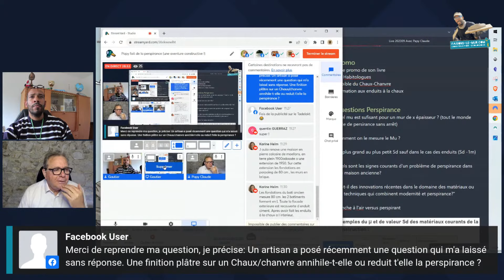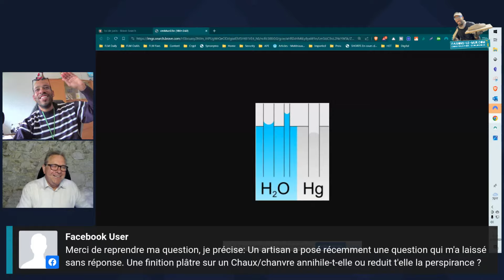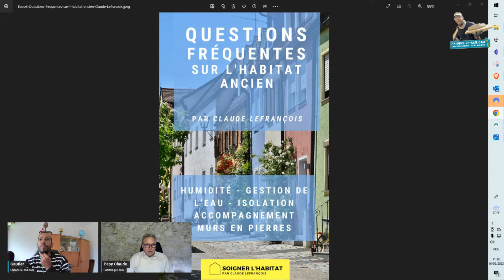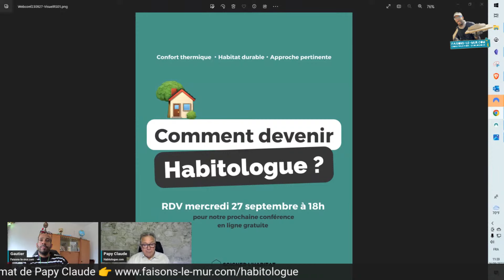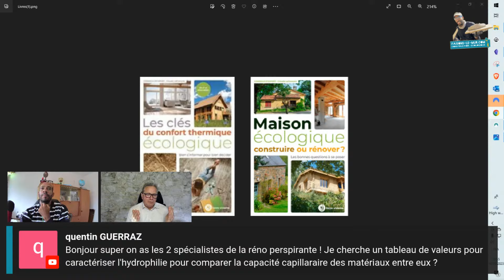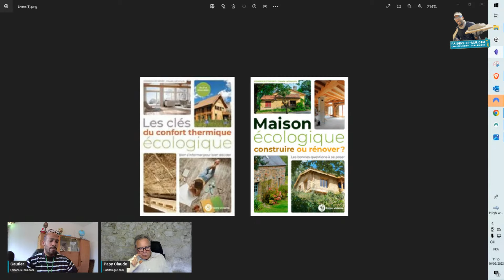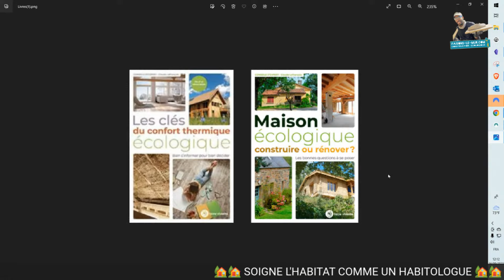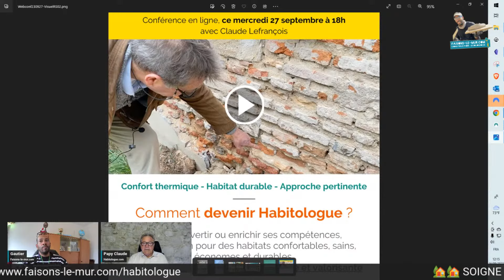Papy fait de la perspirance (une aventure constructive !)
Prépare-toi à embarquer dans une aventure... constructive !
Le **samedi 16 juillet à 11h00**, j’ai l’immense plaisir d'accueillir Papy Claude. Le monsieur a passé 40 ans à étudier nos habitats comme personne.
Il va répondre à toutes tes questions et confronter tes connaissances en matère de respirabilité des complexes de mur.

On va creuser les astuces pour éviter les maudites pathologies du bâtiment. Ou comment éviter que ton chez-toi ne se transforme pas en spa à champignons chauffé à tes frais.
Alors, si tu es un amoureux du bâtiment écologique et que tu ne veux pas manquer le rendez-vous de l’année, note bien ce jour dans ton calendrier!
Et entre nous, qui oserais refuser une leçon magistrale de Papy Claude?

== 🔽🔽🔽 RESSOURCES SUR LA CHAUX 👇👇👇 :
📁 Enduits à la chaux, les 7 péchés capitaux - ✉ Fissurations, poudrage, dosages, etc... Un Guide indispensable et plein d’humour :
🎓 Formation gratuite aux enduits à la chaux -
✉ 4 modules complets, 5 thématiques essentiels Assimile plus de fondamentaux que 99% des auto-contructeurs ! :